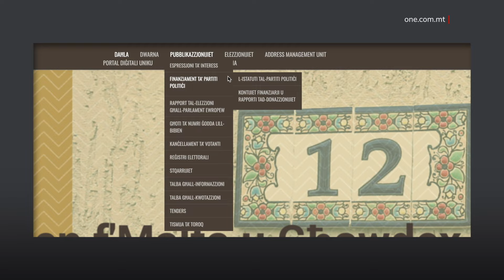IL-PN JIBQA’ JIGDEB FUQ L-OBBLIGI TIEGĦU LILL-AWTORITÀ TAX-XANDIR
ONE.COM.MT •

Il-Partit Nazzjonalista u d-Deputati tiegħu qed ikomplu jigdbu meta affaċċjati b’mistoqsijiet b’rabta mal-pendenzi li għandhom mal-Awtorità tax-Xandir u li dwarhom tressqu l-Qorti.

Wara li Karol Aquilina gideb fuq l-ovvju kien imiss lid-Deputat Graham Bencini li jsegwi l-passi tad-Deputat tal-establishment u l-Kap Nazzjonalista Bernard Grech li sikwit jinqabad jigdeb f’mistoqsijiet li jsirulu mill-ġurnalisti.

Il-Partit Nazzjonalista baqa’ jgħid li jirrispetta l-obbligi tiegħu fl-istess waqt li sal-lum il-ġurnata baqa’ ma ħallasx l-obbligi tiegħu lill-Awtorità tax-Xandir.

Tant li l-istess Partit ttella’ l-Qorti b’rabta ma’ dan in-nuqqas fejn saħansitra fir-riskors imressaq, il-Partit Nazzjonalista qiegħed jintalab iħallas tmienja u sittin elf ewro b’mod immedjat.

Iżda għad-Deputati tal-istess Partit li sikwit jitkellmu fuq il-korrettezza u l-etika, konvenjentament ma japplikawx l-istess riga għalihom.

Mhux talli hekk, talli meta jiġu mistoqsija fuq dan in-nuqqas jigdbu fuq l-ovvju.

 GRAHAM BENCINI

DEPUTAT TAL-PN

Il-Partit Nazzjonalista dejjem jirrispetta l-obbligi li jkollu.

L-istess għamel id-Deputat Karol Aquilina.

SOT 2 KAROL AQUILINA 10 ta’ Ottubru

DEPUTAT TAL-PN

“Il-PN iħallas dejjem dak li huwa dovut, aħna nsegwu l-liġi b’mod serju u mhux se naħarbu mill-obbliġi tagħna.”

Ta’ min jinnota wkoll is-silenzju ta' Robert Aquilina tar-Repubblika, ħu Karol Aquilina. L-istess Repubblika li titkellem fuq is-saltna tad-dritt, iżda dwar dan it-tip ta’ aġir qatt ma lisnet kelma.

Intant Graham Bencini quddiem il-mistoqsija ta’ ONE News dwar dan in-nuqqas mill-Partit Nazzjonalista, għoġbu jirreferina għal dak li qal il-Kap tal-Partit Nazzjonalista Bernard Grech.

 GRAHAM BENCINI

DEPUTAT TAL-PN

“Dik ir-risposta, dik it-tweġiba, dik il-mistoqsija diġà weġibha l-Kap tal-Partit.”

L-istess Kap li gideb iswed fuq l-abjad meta qal li l-Partit Nazzjonalista ppubblika l-kontijiet tiegħu u d-donazzjonijiet li rċieva fuq is-sit tal-Kummissjoni Elettorali.

 BERNARD GRECH

KAP TAL-PN

Ġurnalist: “Xi trasparenza hi? Inti tgħid ħafna fuq it-trasparenza.

Grech: “Ġew ippubblikati, ġew ippubblikati.”

Ġurnalist: “Tal-2021 ukoll? Tal-2022? Mhumiex ta.”

Hawnhekk ukoll il-midja indipendenti kixfet il-gidba tal-Kap Nazzjonalista, tant li wara li gideb kien kostrett jammetti u jġib skużi bin-nies tal-Partit tiegħu stess.

BERNARD GRECH 16 ta’ Ottubru

KAP TAL-PN

“Fil-ġimgħat u fix-xhur li ġejjin se nkunu qed nippreżentaw l-istess accounts.” WHITEFLASH “Dan ma sarx biss minħabba personnel meħtieġ.”